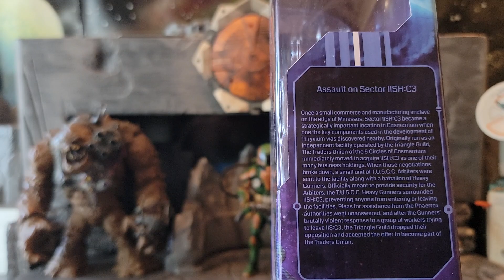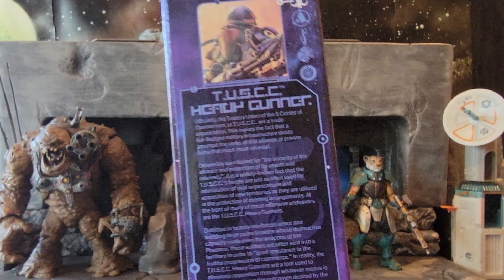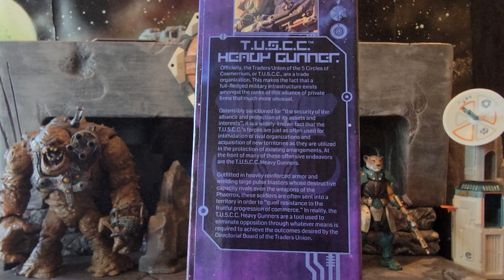COSMIC LEGIONS T.U.5.C.C. Heavy Gunner Reviewed!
From Four Horsemen Toy Design.